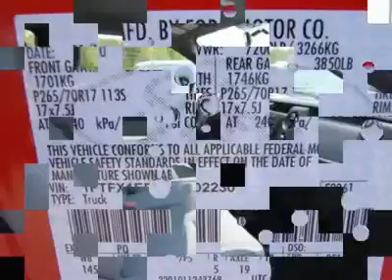2011 FORD F-150 Laconia, NH BFT649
2011 FORD F-150 Laconia, NH
Stock

The Irwin Zone NEW
59 Bisson Ave

Irwin's Price Guarantee on all new Ford's plus a FREE 1 Year/15,000 mile Maintenance Plan with Roadside Assistance with every new purchase or lease. President's Award winner for Sales and Service satisfaction along with being named Dealerrater.com Dealer of the Year for online reputation. Click or call and see why we make care buying easy and fast as we have one of the highest rates of repeat business in the Country.